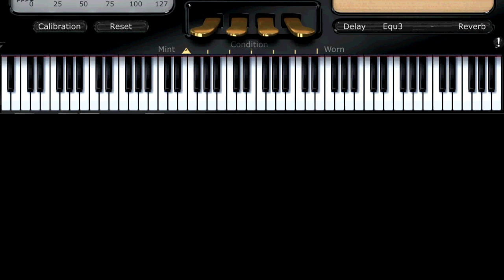Made to Love john legend piano tutorial